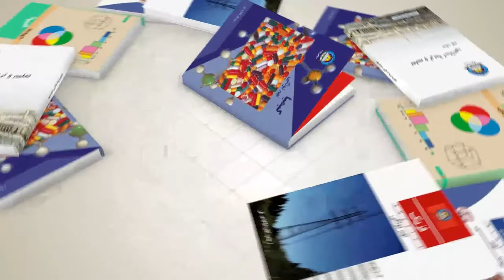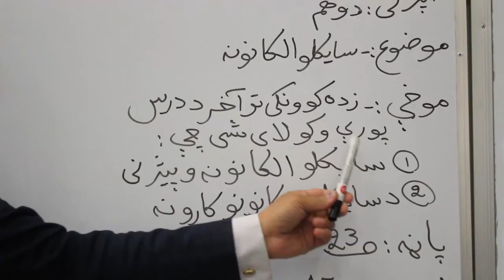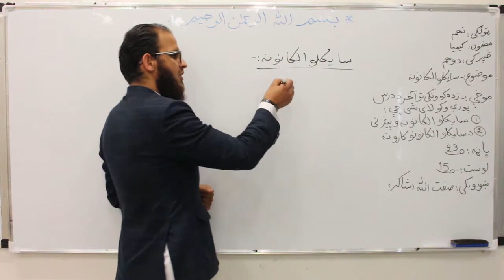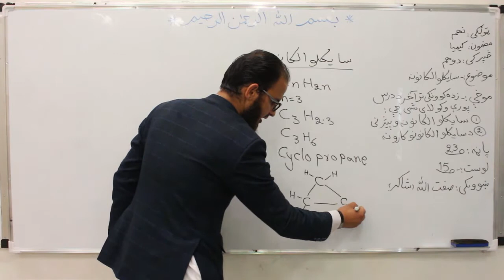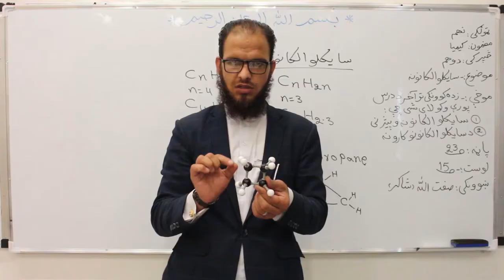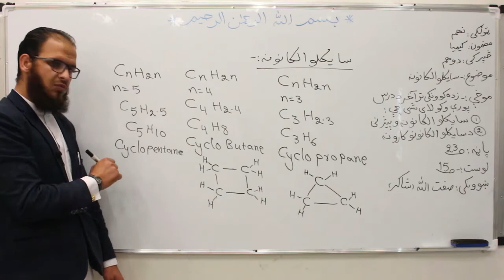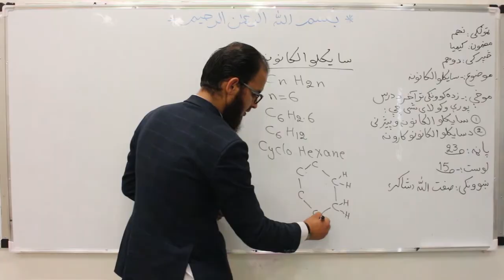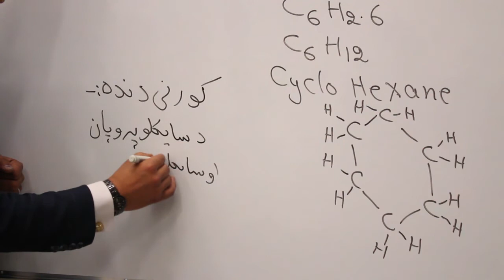نهم ټولګی دکیمیا مضمون لوست ۱۵ مالیکلو الکانونه